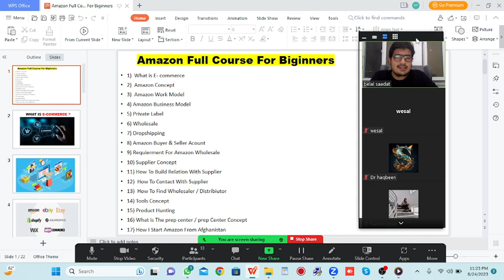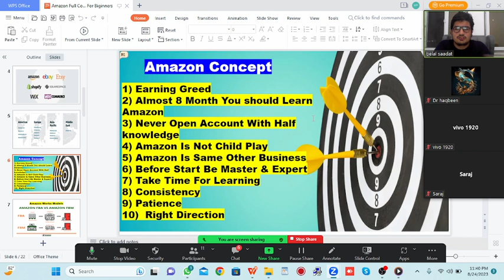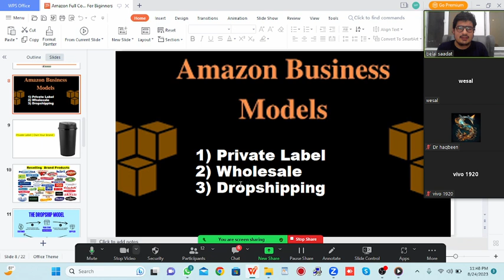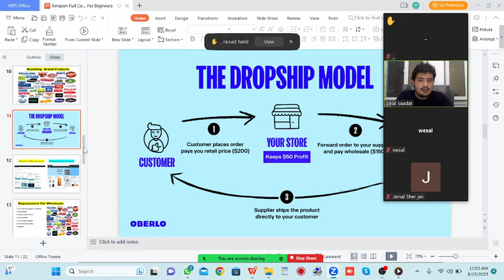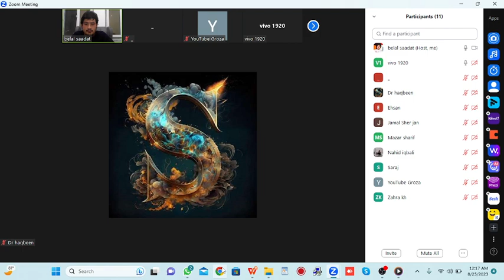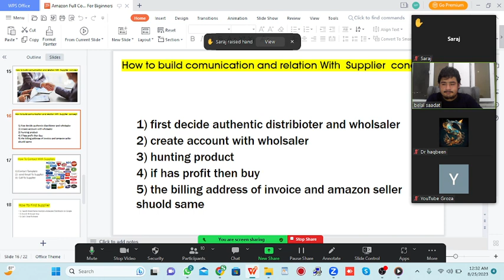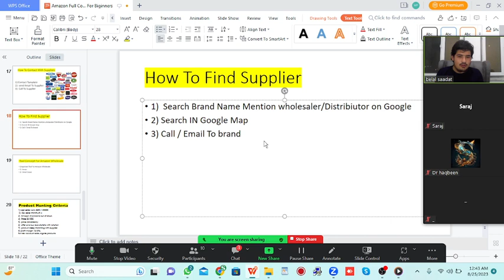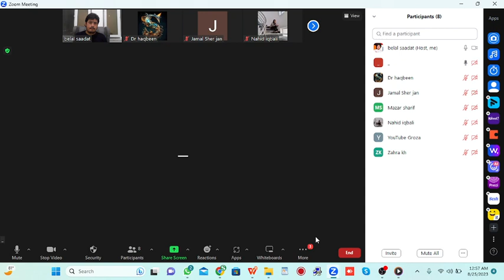Amazon Complete Course For Beginners | مکمل کورس آمازون برای نو آموزان | in Dari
Launching your own business on Amazon can be an intimidating prospect, but with our expertly crafted course, you'll gain the knowledge and confidence needed to kickstart your entrepreneurial endeavors. Our course is tailored specifically for beginners, ensuring that no prior experience is necessary. You'll be equipped with the essential skills to create, manage, and optimize your own Amazon store, right from the comfort of your home.

📚 Course Highlights:

Introduction to Amazon Selling: Lay the foundation by understanding the basics of e-commerce, the Amazon marketplace, and its vast opportunities.

Product Selection Strategies: Discover how to identify profitable product niches, source products, and assess market demand effectively.

Setting Up Your Amazon Store: Step-by-step guidance on creating your seller account, listing your products, and optimizing product listings for maximum visibility.

Mastering Fulfillment: Learn about fulfillment options such as FBA (Fulfillment by Amazon) and FBM (Fulfillment by Merchant), and decide which suits your business model.

Winning the Buy Box: Understand the critical factors that influence your chances of winning the Buy Box, the key to driving sales on Amazon.

Effective Marketing Techniques: Explore strategies for boosting your product's visibility through Amazon SEO, advertising campaigns, and leveraging social proof.

Managing Customer Reviews: Learn how to maintain a positive reputation by managing customer feedback and addressing reviews constructively.

Scaling Your Business: Once you've mastered the basics, discover how to expand your product line, reach wider audiences, and grow your business sustainably.

Navigating Amazon Policies: Stay compliant with Amazon's rules and policies to avoid potential pitfalls and setbacks.

Analyzing Sales Performance: Dive into the world of data analytics and track your sales, adjusting your strategies for continuous improvement.

Our course is designed by a team of seasoned e-commerce experts who have navigated the Amazon landscape successfully. With a user-friendly approach, practical insights, and real-world examples, we ensure you're well-equipped to overcome challenges and seize opportunities in the competitive online marketplace.

🌟 Begin Your Amazon Journey Today!
Don't miss this chance to gain a competitive edge and transform your life through online selling. Enroll in the "Amazon Complete Course for Beginners" and take the first step toward building a lucrative and fulfilling online business. Let's turn your aspirations into achievements, one click at a time